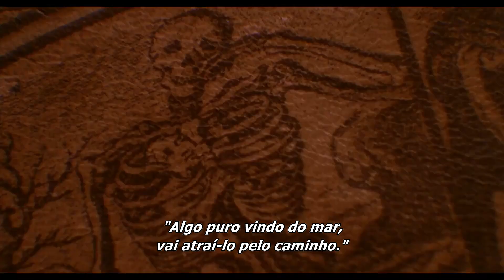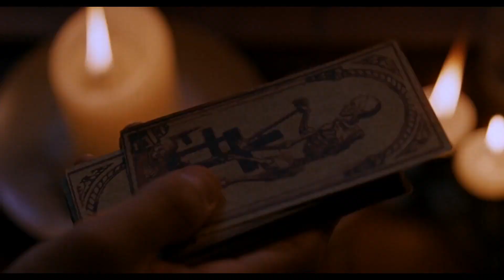Jogo Macabro 2009 Trailer Oficial Legendado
Jogo Macabro/A Maldição da Libélula 2009
Trailer oficial legendado em português Br.
Direção: Álvaro de Armiñán.
Artistas: Mike Vogel, Eliza Dushku, Iman Nazemzadeh, Naike Rivelli.

Sinopse: Um grupo de amigos encontra um antigo jogo de tabuleiro que teria sido feito com os restos mortais de uma bruxa. Eles começam a jogar sem saber que a consequência de uma derrota é a morte.